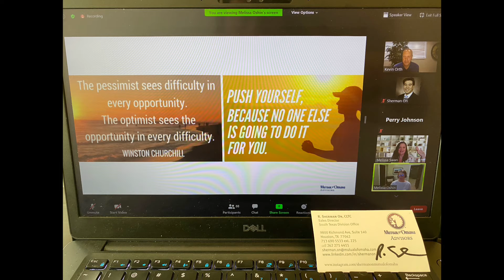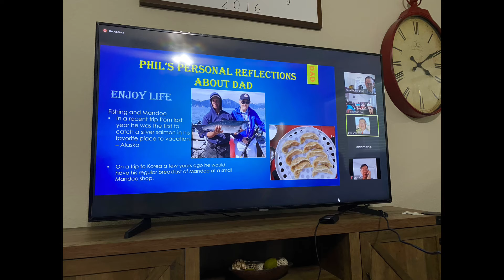Crazy Asian Sept highlights